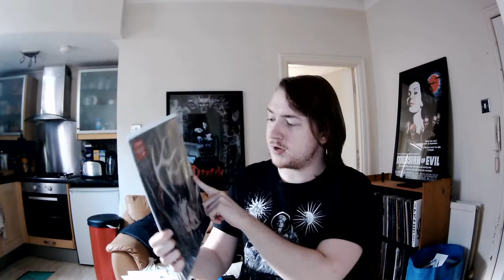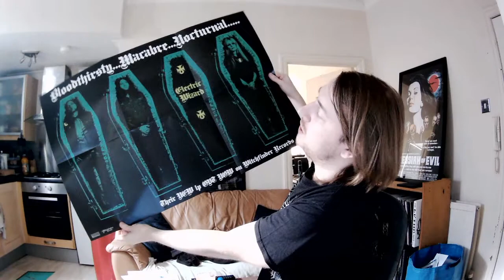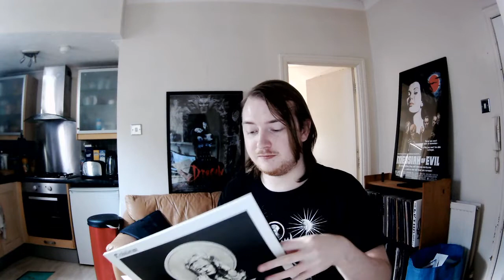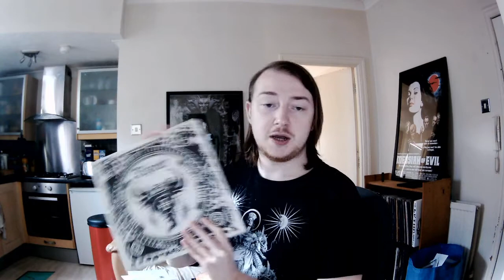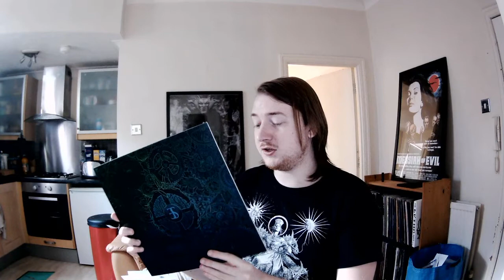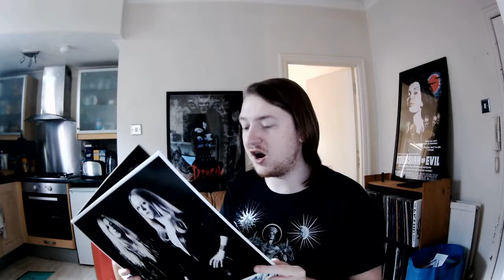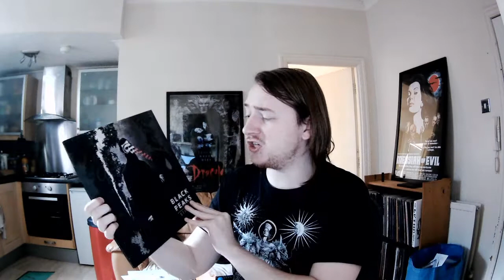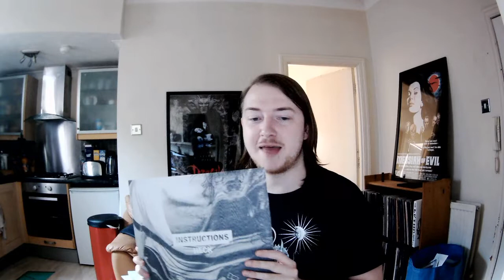Vinyl Tap Episode #1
Hey guys, welcome to the first episode of a new series! This is Vinyl Tap, the show where we'll be discussing physical music, merch, and general rad stuff we acquire. Music nerdery inevitably involves some kind of physical dimension and we wanna share some of that enthusiasm and discussion. Series details are outlined in the intro of the video but this is the kind of fun additional project the Patreon allows us to explore, so we hope you guys will come along with us and chat about records with us.

Like the first episode of TNM Does Horror, this pilot episode's going out for all tiers of support here to show you guys an example of what's being made, but future episodes will be uploaded to the Diehard tier as a bonus for the people who are electing to give a little more. Hope you enjoy and let us know what you think!

Records discussed in this episode:

Svalbard - When I Die, Will I Get Better?

Electric Wizard - Time to Die

Tribulation - Where the Gloom Becomes Sound

Howard Shore - The Fly

Disfear - Live the Storm

Deftones - Adrenaline

Employed to Serve - Eternal Forward Motion

The Oath - The Oath

Lucifer - Lucifer I

Maggot Heart - Mercy Machine

Black Peaks - Statues

Heck - Instructions